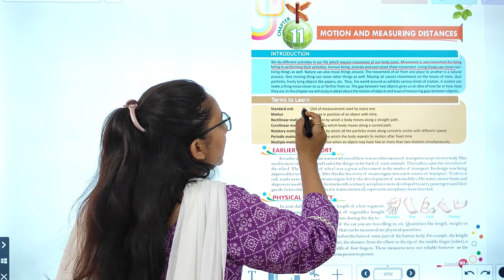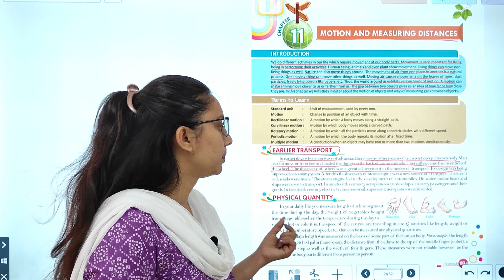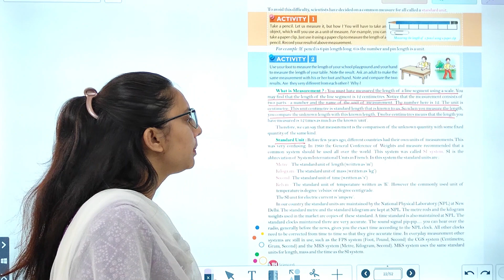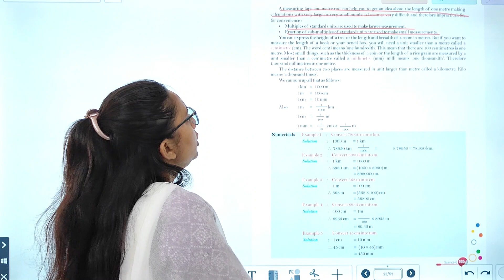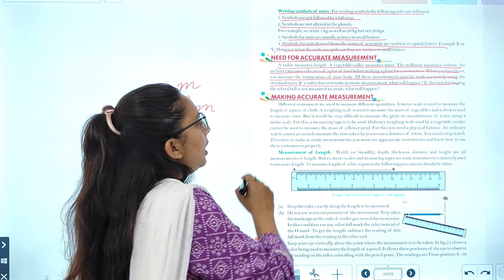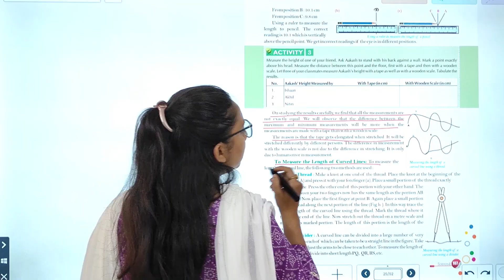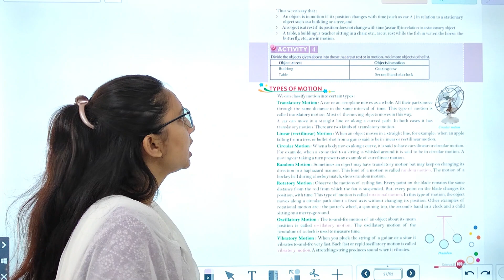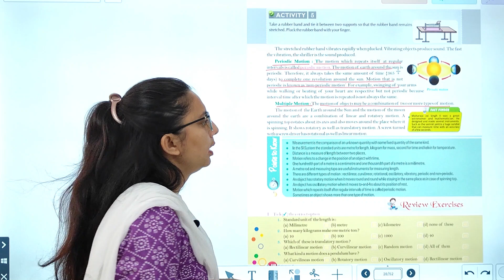SCI-6 | CHAPTER-11 | MOTION AND MEASURING DISTANCES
SCIENCE Class-6 Video Book  "MOTION AND MEASURING DISTANCES"